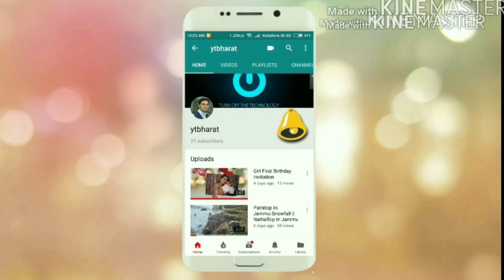Shimla Kufri Narkanda Live Snowfall Prediction Dec 2021 || YTBHARAT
Shimla Kufri Narkanda Live Snowfall Prediction New Year & Christmas -Dec 2021 || YTBHARAT
For Manali, Shimla, kashmir, Goa, Andaman, Kerala package booking Call:Gaurav:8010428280, Narendra: 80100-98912